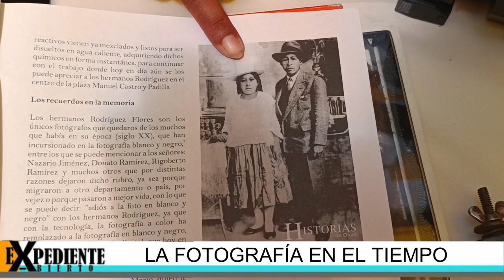LA FOTOGRAFÍA EN EL TIEMPO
LA FOTOGRAFÍA ES UN ARTE QUE SE PLASMA EN UNA IMAGEN QUE RECORRE EL MUNDO, ES UNA MÁQUINA DEL TIEMPO IMPRESA EN PAPEL FOTOGRÁFICO QUE PASA DE GENERACIÓN EN GENERACIÓN.